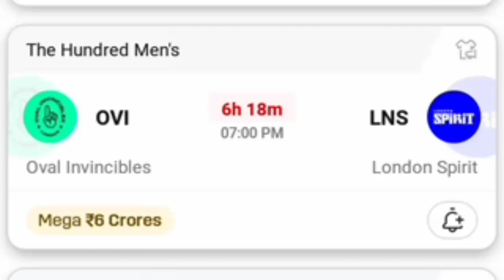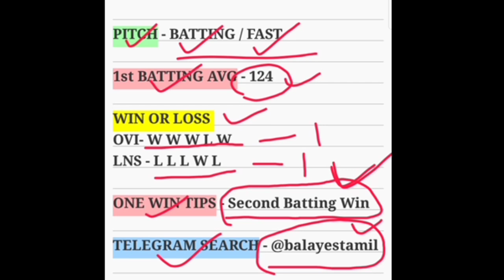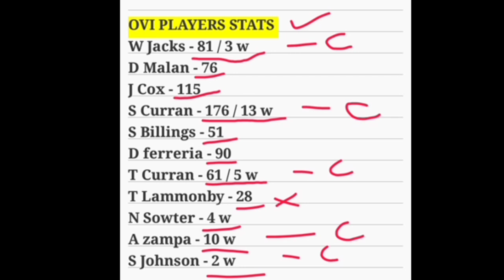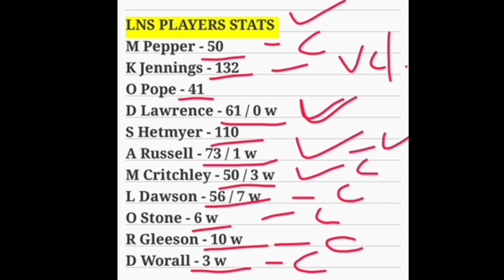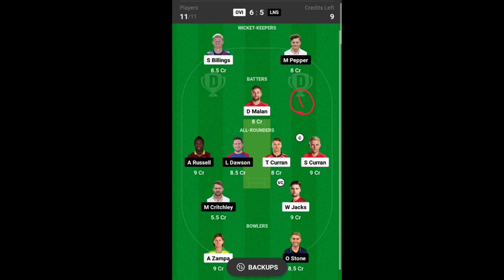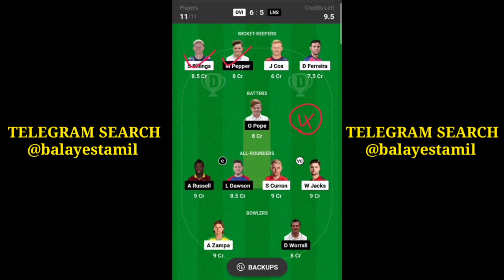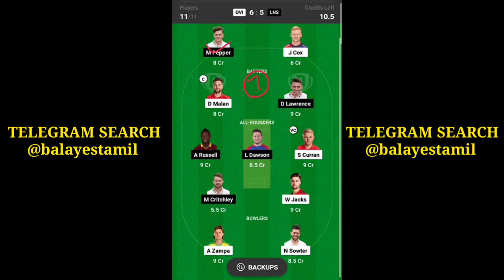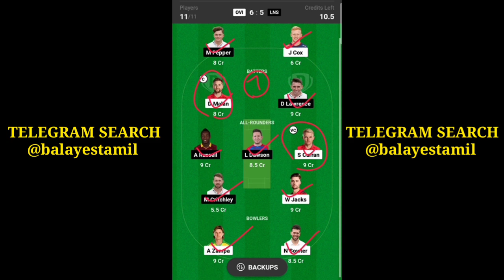OVI vs LNS, 26th Hundred Balls Men's Match, Today Dream11 Grand League Teams, Players Stats, Tamil